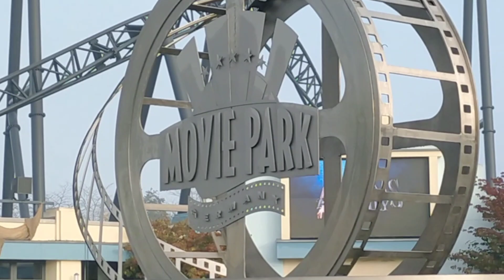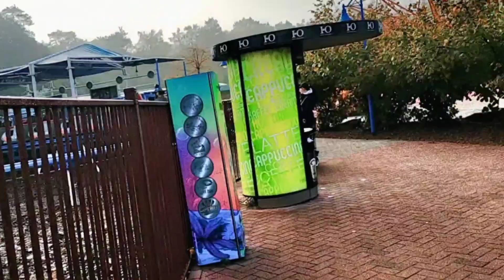PART 1 II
GABRIEL 6TH BIRTHDAY CELEBRATION AT MOVIEPARK GERMANY WITH OUR NIECE STEPHANIE.WE REALLY HAD SO MUCHH FUN WITH ALL RIDES